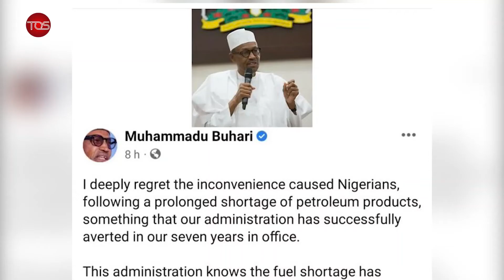Nigerians React To Unending Fuel Scarcity In The Federal Capital City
This is TOS TV Network Special Report. This covers all the breaking news, developing stories across Nigeria and Africa.